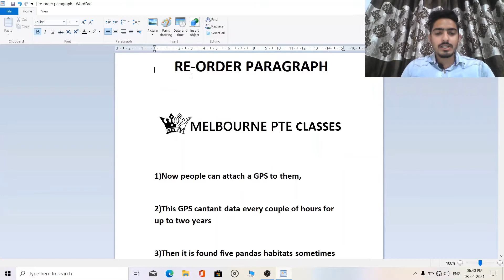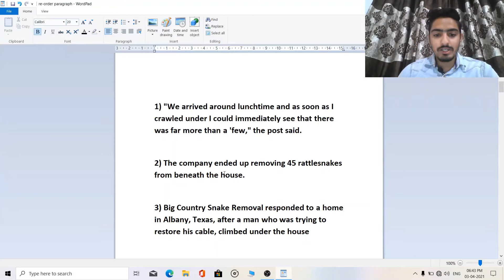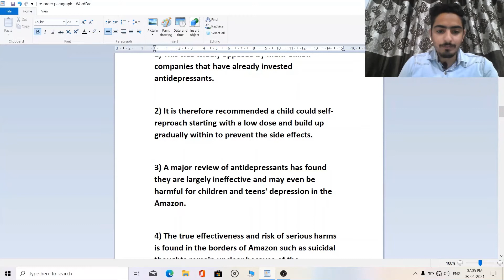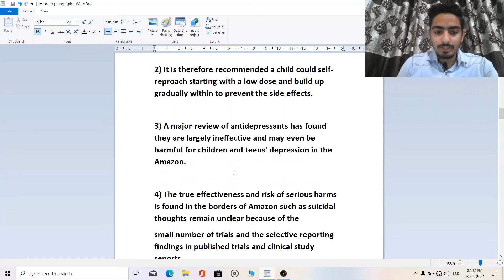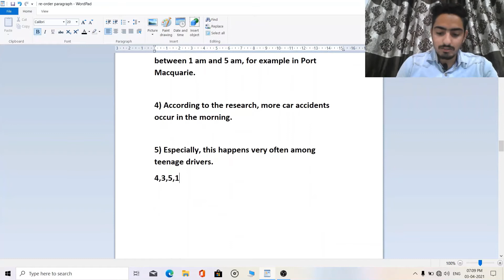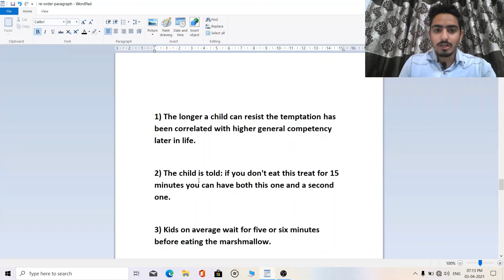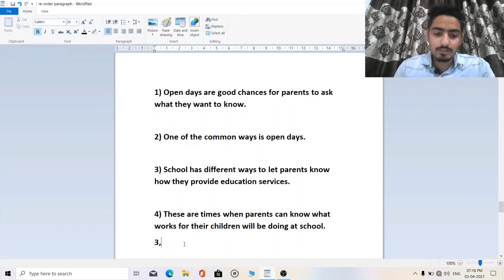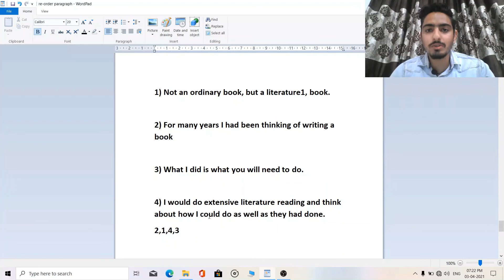PTE READING | RE-ORDER PARAGRAPH | 100% WORKING TIPS AND TRICKS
In this video, we will going to discuss about how to do RE-ORDER PARAGRAPH what are its tips and tricks. How to get full marks in this section.